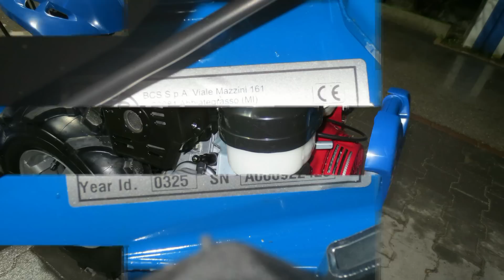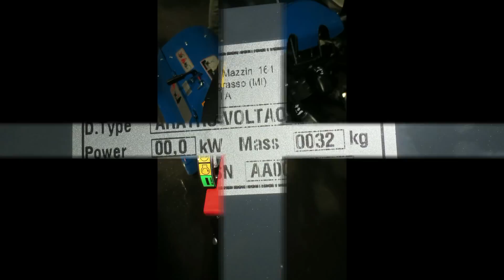Motocoltivatore BCS 740 Powersafe -prima accensione- -Full HD-